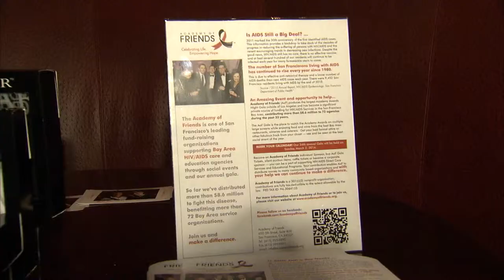JETLAG 3rd Anniversary - Fashion by SUDAR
Big thanks to the fabulous 400 JETSETTERS that came out for the 3rd anniversary of JETLAG by Trendy Lime at Clift. What a fun evening it was: fashion show, premiere of luxury underwear line by SUDAR, charity auction for the Academy of Friends, raffles from our fabulous partners. Relive the moments from JETLAG through the fun shots from the photo-booth.